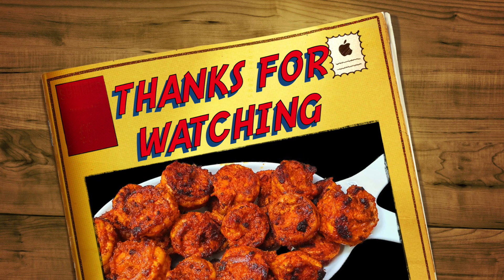PRAWNS FRY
EASY WAY TO COOK DELICIOUS PRAWNS FRY IN HOME